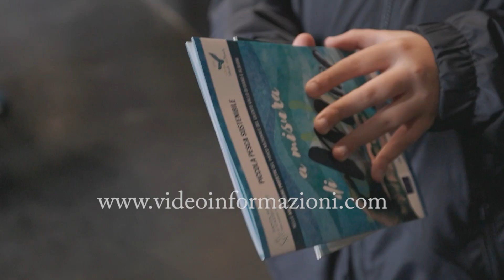Pesca sostenibile nel Cilento, formazione per i più piccoli per la salvaguardia degli habitat marini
Si intitola “A MISURA DI MARE” la giornata tematica di studio, formazione per i più giovani e degustazione nata con l’idea di celebrare le due aree marine protette del Cilento.
L’iniziativa nasce con lo scopo di conservare gli habitat marini e ripristinare i loro equilibri e la biodiversità che sta regredendo ovunque per l'inquinamento, il cambiamento climatico e l'eccessivo sforzo di pesca.
Tutte tematiche toccate e approfondite dal convegno promosso dal Parco Nazionale del Cilento, che si è svolta presso Villa Matarazzo a Santa Maria di Castellabate.
Ad aprire il convegno è stato un minidocumentario, realizzato da Discover Italia con voce e interviste del giornalista Enrico Deuringer. Presenti il neopresidente del Parco nazionale del Cilento, Giuseppe Coccorullo, il direttore del Parco, Romano Gregorio e Antonella Cammarano ufficio pesca regione Campania